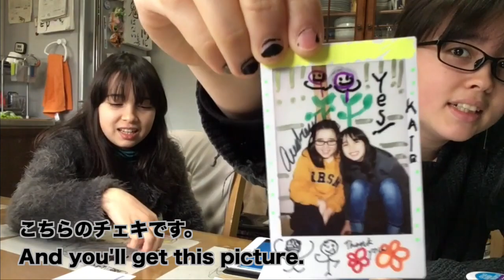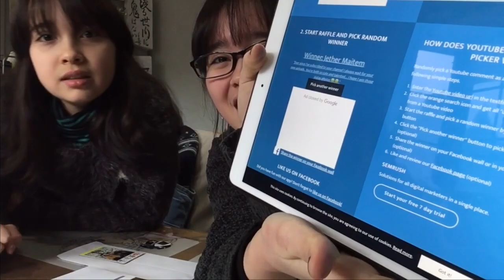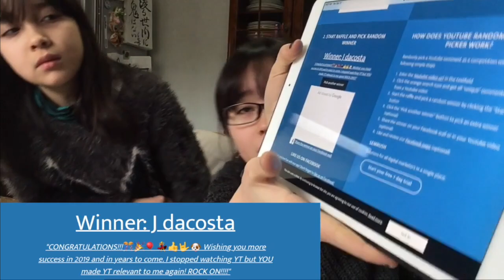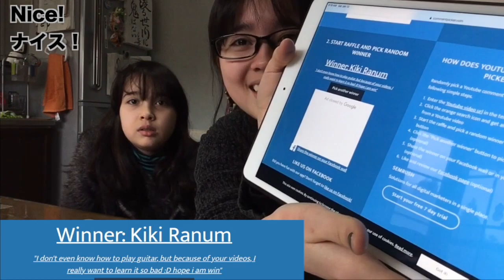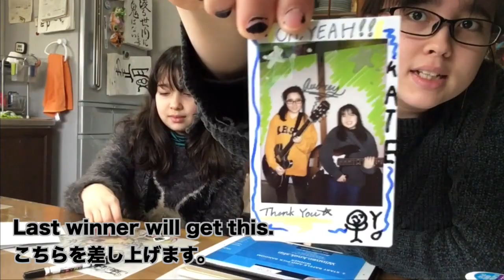Signed PHOTO + 6 Custom Picks Giveaway WINNER! プレゼント企画当選者発表！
プレゼント企画の 当選者の発表です。本当に沢山のコメントありがとうございました！！またプレゼント企画をしますので、よろしくお願いします。

当選者の方はTwitter でフォローされ、 ２週間以内にダイレクトメッセージをください。プレゼントを送信します。